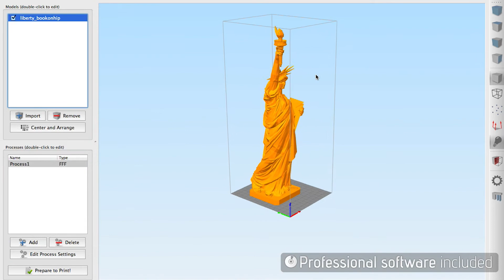Creatr XL 3D Printer - Leapfrog 3D Printers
Inspired by the popular Creatr 3D printer, the Creatr XL is twice as high, tripling the maximum build height. The build volume of the Creatr XL is an impressive 230x270x600 mm, making the maximum print volume 37.2 liter. This expands the range of applications immensely, meeting the growing need for a large build height by a lot of consumers. LeapfrogTM 3D Printers’ objective is to make high end techniques affordable and accessible for a wide audience hence the Creatr XL is available at €3999,- excl. VAT.